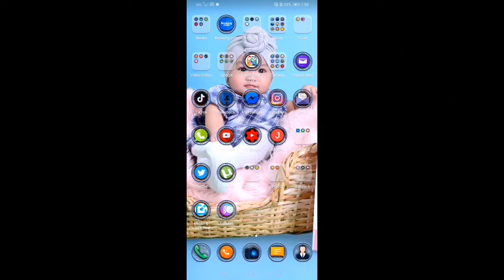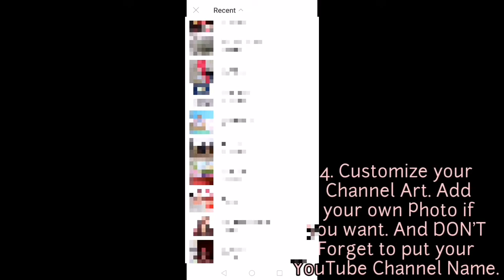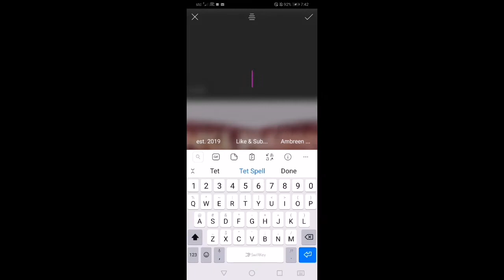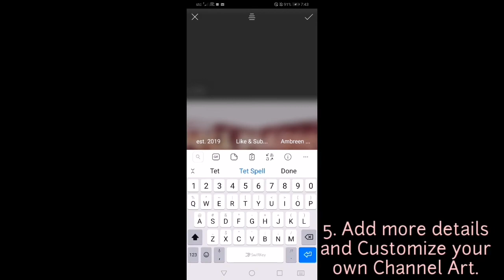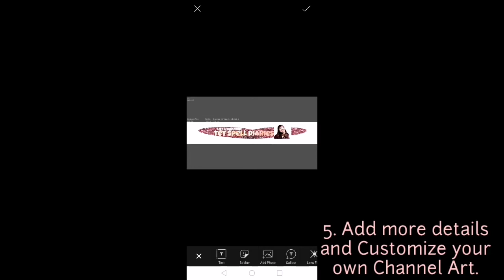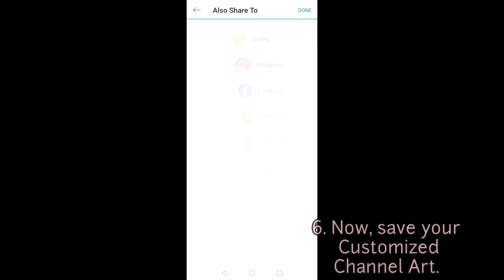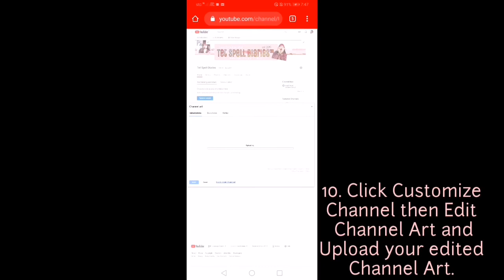How to Make YouTube Channel Art & How to Upload it on your YTC | Tet Spell Diaries#youtubechannelart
Assalamu Alaikom Beshywaps. Here is how to make your Channel Art and How to Upload it on your own YouTube Channel. First, download YouTube Channel Art Resizer from Google and Install Picsart and Photo and Picture Resizer app from Playstore... Just keep on watching the video til the end po.